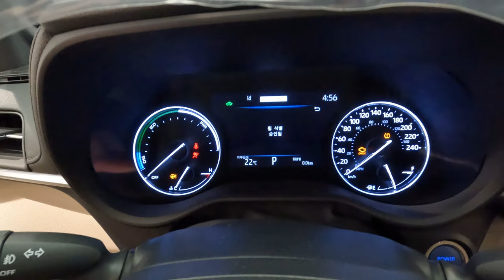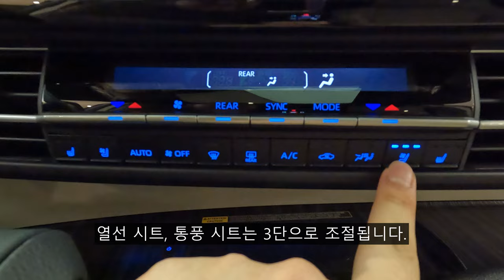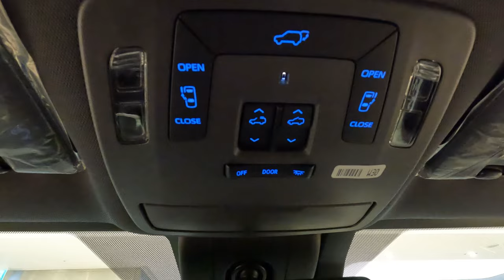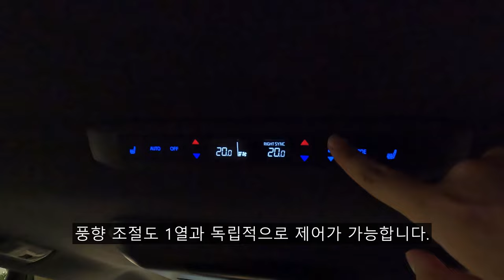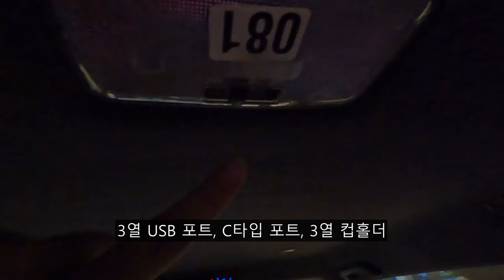[4K] 2023 토요타 시에나 하이브리드 2WD 둘러보기 [2023 Toyota Sienna Hybrid 2WD Exterior & Interior Walkaround]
오늘 리뷰한 차량은 2023 토요타 시에나 하이브리드 2WD입니다.!

토요타 시에나 하이브리드는 토요타의 대표적인 미니밴이며 북미 시장을 위한 미니밴이라 전량 미국 공장에서 생산되어 들어오는 모델이기도 합니다.

토요타 시에나 하이브리드는 2.5 가솔린 하이브리드 파워트레인이 적용된 미니밴이며 이전 세대까지는 V6 3.5 가솔린 엔진만 적용되었다가 현재는 2.5 하이브리드 모델만 판매됩니다.

토요타 시에나 하이브리드에는 기아 카니발에 적용되지않는 4륜구동 모델까지 판매중에 있으며 국내에는 AWD, 2WD (전륜구동) 2가지 모델로 판매중이며 오늘 리뷰할 시에나는 전륜구동 모델입니다.

하이브리드에 넓은 실내 공간, 카니발보다 더 편한 승차감까지 보여주니 금상첨화가 아닌가 싶으며 북미 시장에서는 오래전부터 기아 카니발뿐만 아니라 혼다 오딧세이, 크라이슬러 퍼시피카등과 경쟁해오던 최고의 미니밴입니다.

그러면 토요타 시에나 하이브리드의 제원을 알려드리겠습니다.

[2023 토요타 시에나 하이브리드 차체 제원]
전장 : 5,175mm
전폭 : 1,995mm
전고 : 1,775mm
휠베이스 : 3,060mm
공차중량 : 2,145kg (2WD), 2,205kg (AWD)
차량 총중량 : 2600kg (2WD), 2,660kg (AWD)

기아 카니발 못지않게 큰 사이즈를 보여주며 7인승 모델로만 나오는터라 공간 활용성도 기아 카니발보다 좀 더 좋다고 봅니다.

[2023 토요타 시에나 하이브리드 2WD 파워트레인 제원]
엔진 : 직렬 4기통 가솔린 엔진 (D-4S)
배기량 : 2,487cc
엔진 최고출력 : 189마력
전기모터 출력 : 182마력 (134kW)
시스템 합산출력 : 246마력
최대 토크 : 24.1kgf.m

패밀리카로서는 무난한 출력을 보여주며 효율까지 잡은 패밀리 미니밴이라 더 좋습니다.

토요타 시에나 하이브리드는 효성토요타 서초전시장에서 근무중이신 토요타 기쁨맨 권태환 대리님의 도움으로 촬영하였습니다.

촬영장비 : Gopro Hero 10 Black, Rode mic
썸네일 : Samsung NX2000